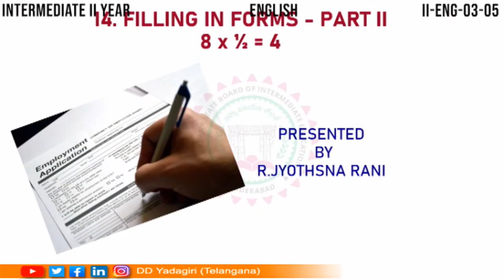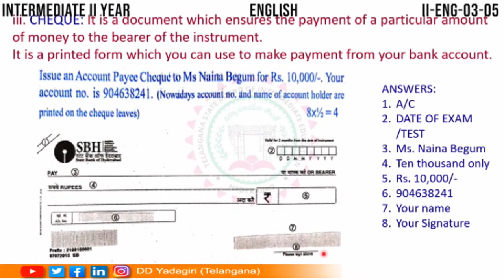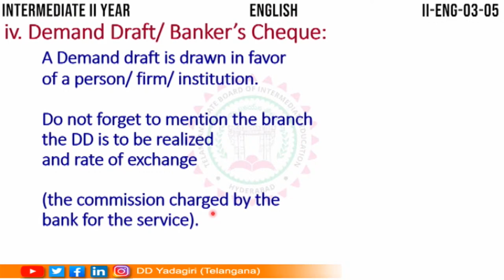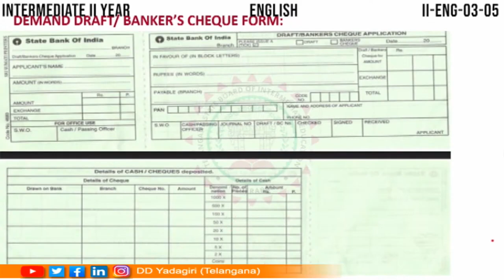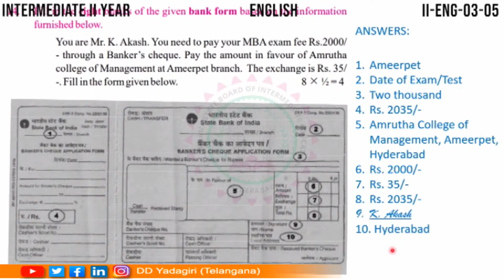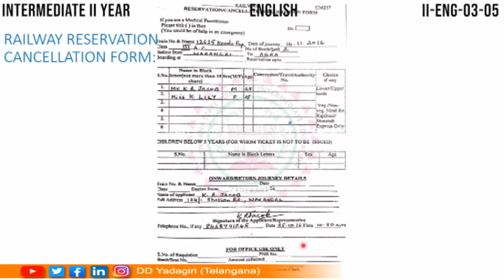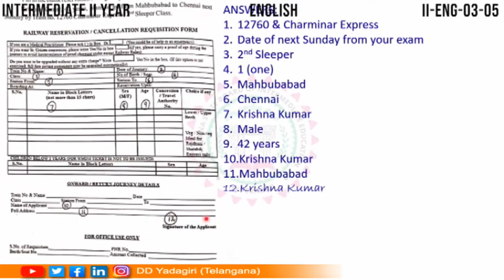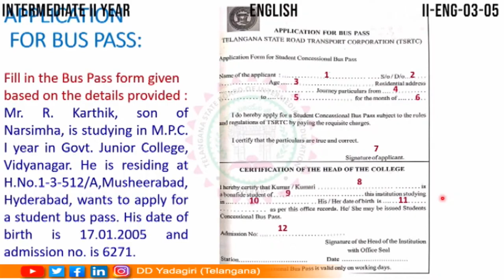2nd year Inter English Filling In Forms